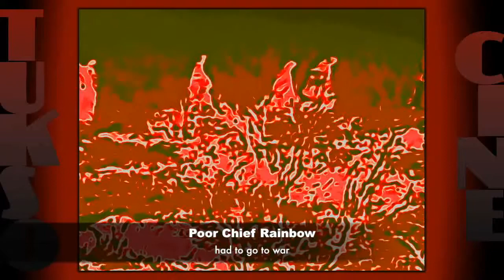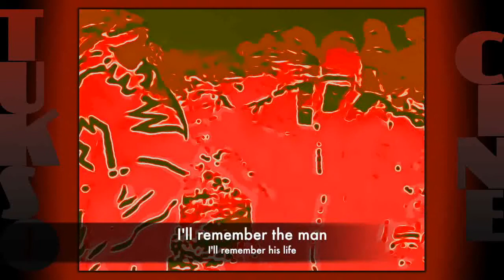Tukso Cine: The All American Way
Roland GR55 + Boss RC300 + Fender Stratocaster + Flow= Tukso Okey
(live looping, improvisational, one-man band,  excerpt from concert in Second Life)